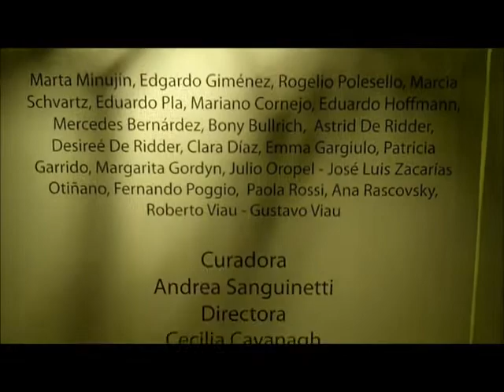Inauguración de la muestra Arte & Diseño Utilitario en la UCA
Un colchón y sillas de Marta Minujín, muebles de Edgardo Giménez y Eduardo Pla, jarrones de Rogelio Pollesello, esculturas de Marcia Schvartz, asientos de Bony Bullrich, una silla bicho de Mariano Cornejo, una mesa de Eduardo Hoffman y varias decenas de elementos de uso diario o no tanto integran la espectacular exposición Arte & Diseño / Utilitario, que se inauguró el jueves 21 de junio en el Pabellón de las Bellas Artes de la UCA.

Además de los artistas mencionados, participan de la muestra Mercedes Bernárdez,  Astrid De Ridder, Desireé De Ridder, Clara Díaz, Emma Gargiulo, Patricia Garrido, Margarita Gordyn, Julio Oropel, José Luis Zacarías Otiñano, Fernando Poggio, Paola Rossi, Ana Rascovsky, Roberto Viau y Gustavo Viau.